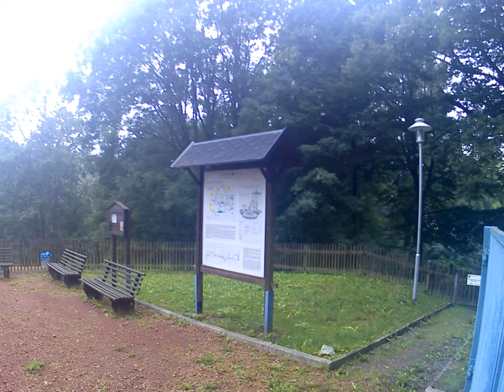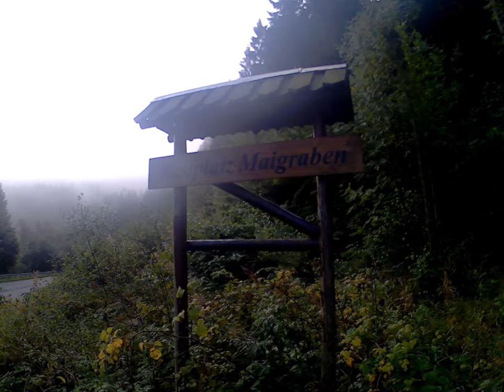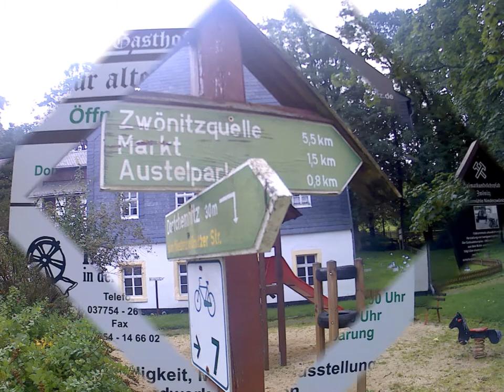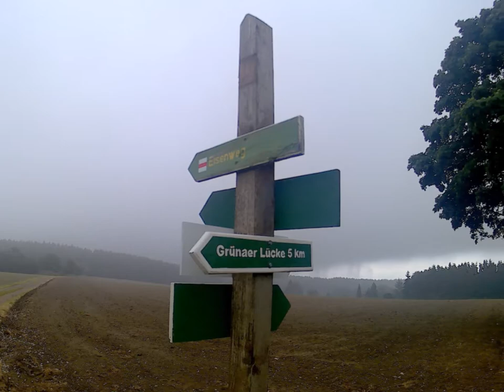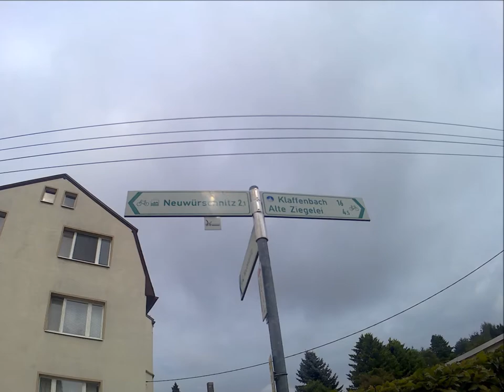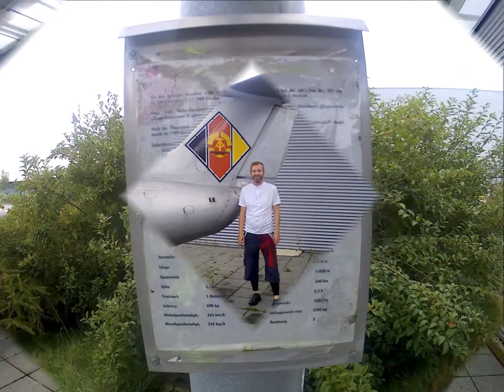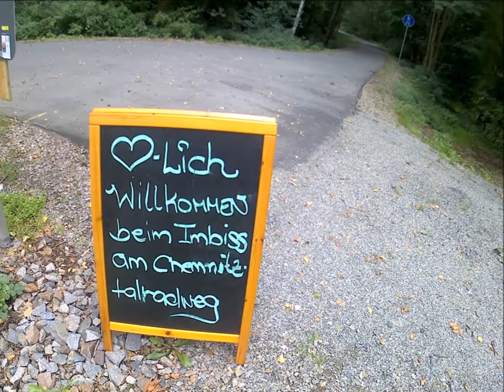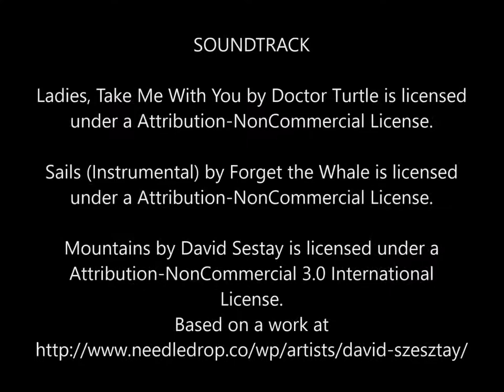Flussradwege im Erzgebirge und rund um Chemnitz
Am 2. September 2017 sind wir von Altchemnitz entlang der Zwönitz ins Erzgebirge geradelt. Weiter ging es an die Würschnitz. Entlang dieses Flusses ging es bis zum Zusammenfluss mit der Zwönitz. Ab hier heißt der Fluß nun Chemnitz. Diesen haben wir dann bis zur Vereinigung mit der Zwickauer Mulde begleitet und sind weiter bis nach Bad Lausick gefahren.

Alles in allem eine Klasse Fahrt mit ordentlich Höhenmetern.